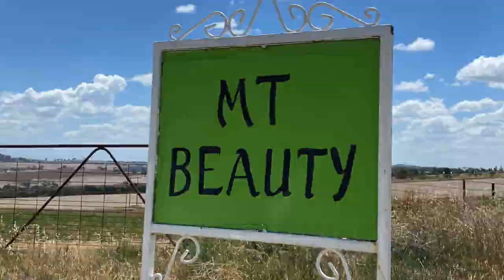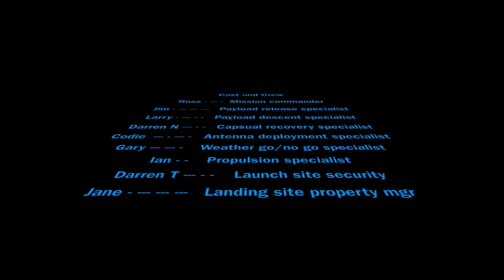'Balloon X' High Altitude Balloon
High Altitude Balloon Launch

February 2022:
Weather balloon launch with transmitter, GPS, sensors, cameras. Tracked and recovered.